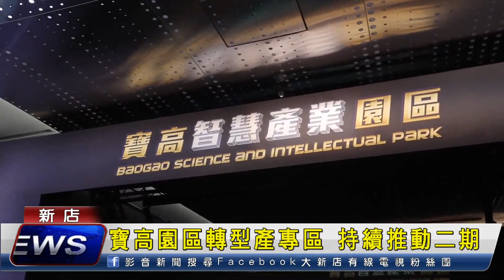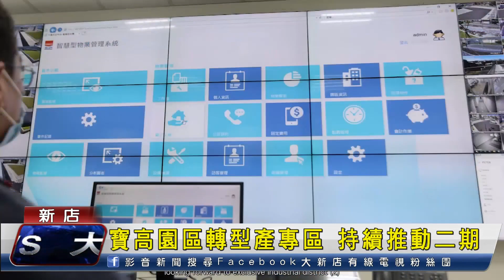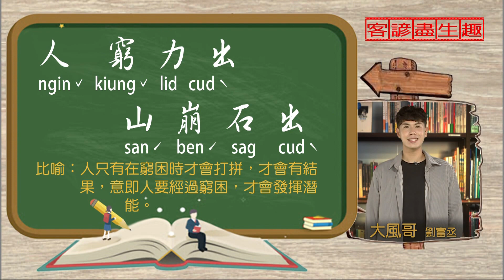1120802 大新店地方新聞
1.寶高智慧產業園區將轉型成為產業專用區，新北市政府啟動都市計畫變更作業，並持續推動二期計畫
2.明城里關懷據點開辦健康課程 教導長輩透過運動與飲食 關心自己的身體健康
3.達觀國中小開辦角力夏令營，透過多元有趣的體能遊戲，啟發小朋友對運動的熱情
4.新北市議員陳儀君及多個單位贊助經費 與聯合報合作 在屈尺國小開辦公益寫作班
5.今天的客諺盡生趣 大家一起來學客家諺語